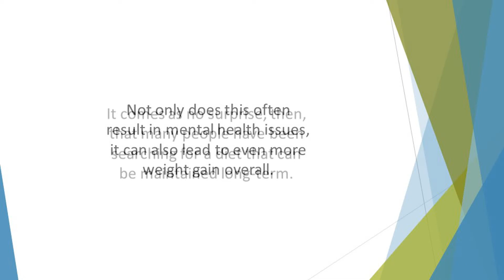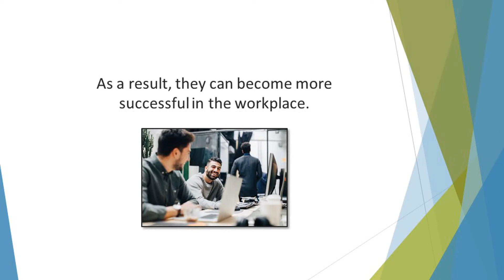Introduction Intermittent Fasting Formula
Why is Intermittent Fasting so Popular?
Obesity is becoming an increasing problem. So, it’s no wonder
that so many people are looking for a better way to lose weight.
Traditional diets that restrict calories often fail to work for many
people. It’s difficult to follow this type of diet in the long-term.
This often leads to yo-yo dieting – an endless cycle of weight loss
and gain. Not only does this often result in mental health issues, but
it can also lead to even more weight gain overall.
It comes as no surprise, then, that many people have been
searching for a diet that can be maintained long-term.
Intermittent fasting is one such diet. More of a lifestyle change
than an eating plan, it is different from regular diets. Many
followers of intermittent fasting find it easy to follow for
extended periods. Even better, it helps them to lose weight
effectively.